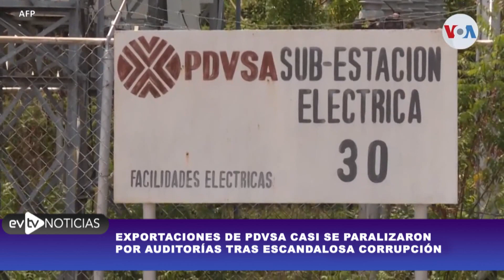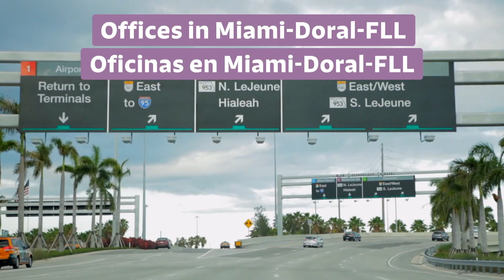Escándalo de PDVSA casi paraliza producción | NoticiasEVTV | 03/23/2023 1/5